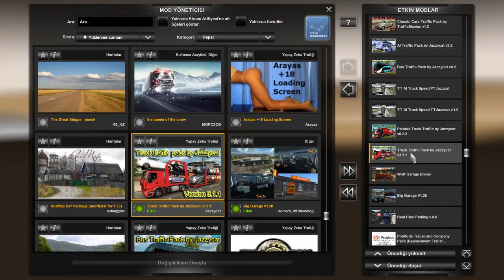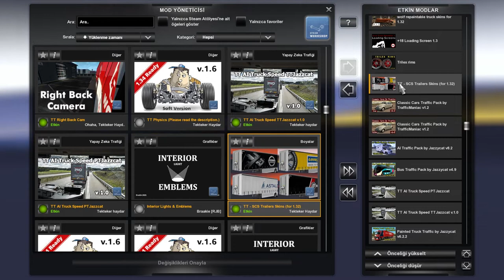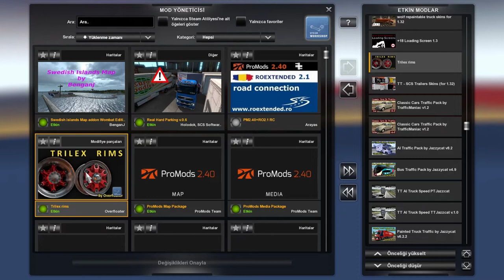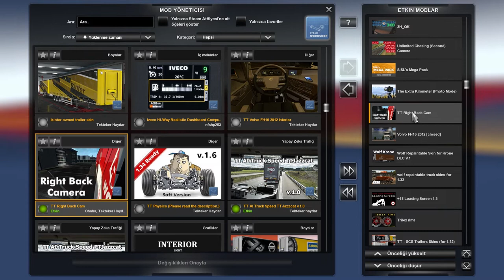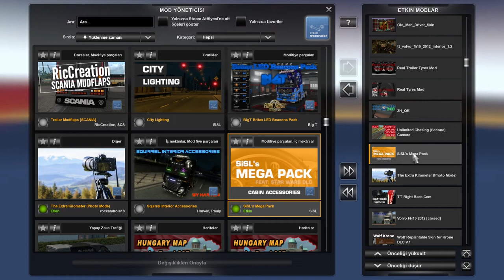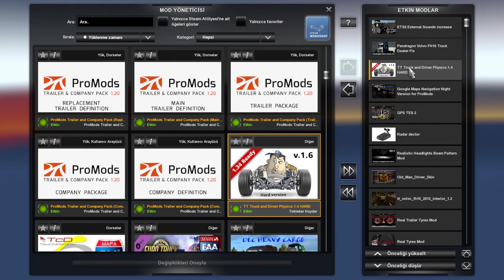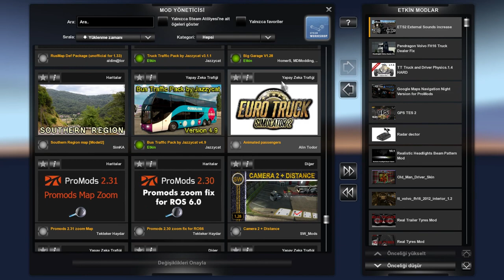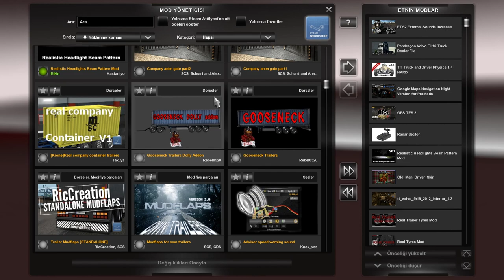ETS2 1.34 - Kullandığım Modlar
📌 Daha fazla klasik araç isterseniz Classic Car yeni sürüm linki